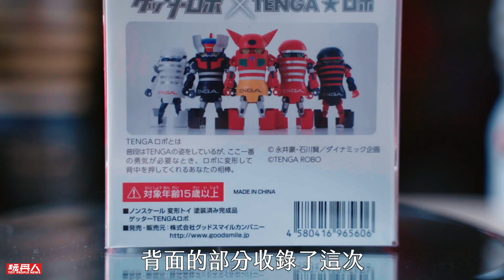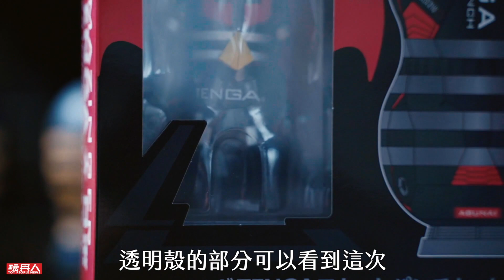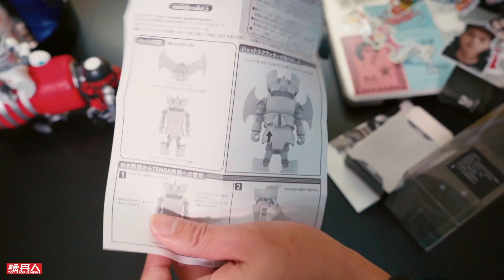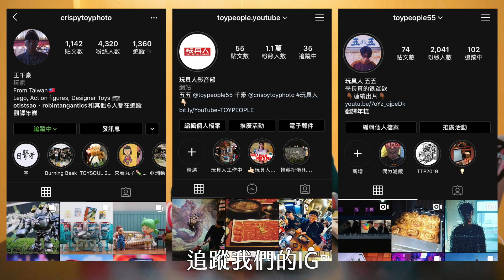無敵鐵金剛聯名ⓉⒺⓃⒼⒶ公仔來囉！【玩具人玩玩具】ft.蓋特機器人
這次來搶先開箱轟動玩具界的無敵鐵金剛跟蓋特聯名ⓉⒺⓃⒼⒶ機器人！